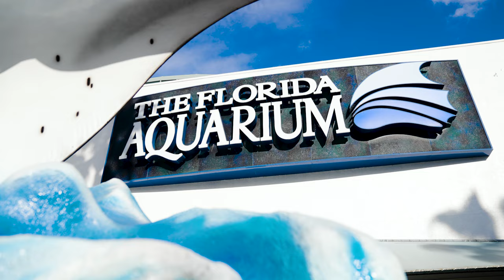New In Blue | Jonas Johansson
We sit down with Jonas to learn more about him, his career, and his life off the ice.

Watch and stream Lightning games and more behind-the-scenes content all season long on Bally Sports and the Bally Sports app.